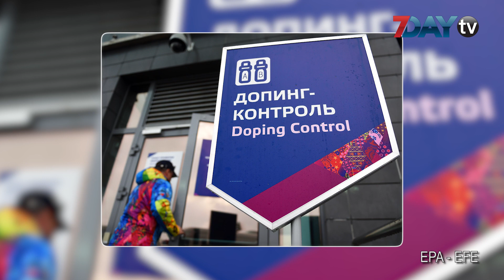7Day Sport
7Day Sport

သားဖြစ်သူကို မန်ချက်စတာ ယူနိုက်တက် လူငယ်အကယ်ဒမီဆီ အပ်နှံခဲ့တဲ့ ဝိန်းရွန်နေး ၊ကမ္ဘာ့အကောင်းဆုံးဆုကို အချိန်အကြာကြီး စောင့်မျှော်နေခဲ့ကြောင်း လီဝင်ဒေါစကီး ဝန်ခံ ၊ အထင်ကရ အားကစား ပြိုင်ပွဲတွေမှာ ရုရှားပါဝင်ယှဉ်ပြိုင်ခွင့် ပိတ်ပင်ပြစ်ဒဏ်ကို နှစ်နှစ်လျှော့ချပေး လိုက်တယ်ဆိုတဲ့ ညနေခင်းနောက်ဆုံးရနိုင်ငံတကာအားကစား သတင်းတွေကို တင်ဆက်ပေးလိုက်ပါတယ်။